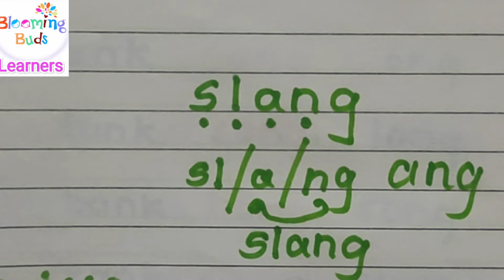| Glued or Welded Sounds| phonics |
Welded or Glued Sounds- these are sounds that when they are together they do not say their normal sounds, but rather create a slightly different sound. The welded sounds are the following: all, am, an, ang, ing, ong, ung, ank, ink, onk, unk.